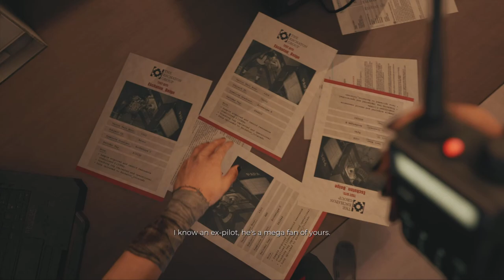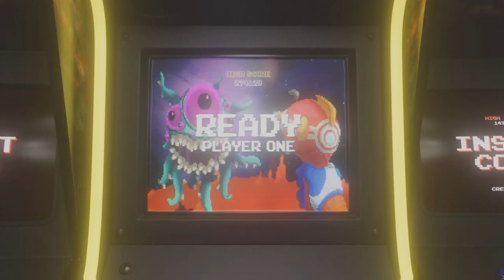Dr. Reed may be a little Sketch - Dead Island 2 Ep 10 (Full Game)